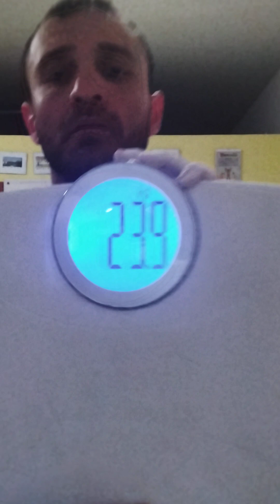COPPA ITALIA K.L.I. 🇮🇹 ( May 2024 )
NAME : Antônio " Gago " Tullio
AGE : 32
CLUB : Kettlebell Pilot 😎⚫🟠
BODY WEIGHT : 89.7 Kg
KETTLEBELL WEIGHT : 24+24 kg ( Jerk ) 24 kg Snatch
LIFT : Jerk & Snatch
TIME : 02:00 min Jerk - 01:00 rest - 02:00 Snatch
REPS : Jerk 34 - Snatch 43 = 77